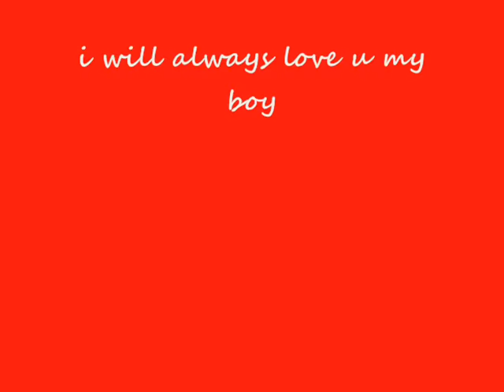VIDEO SCANDAL OF PRINCE ZUBIAGA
being loved by you is the most amazing gift i ever had,,, i cant help but say.. i considered my self one of the luckiest because i have you... :) and being w/ you is like having everything i needed to live my life the happier way.. i love you so much baby